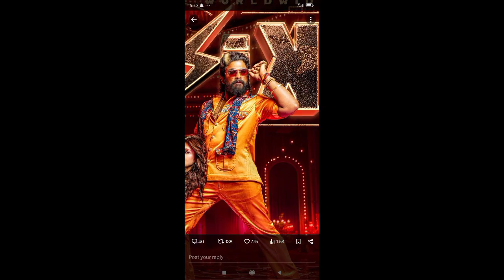Pushpa 2 The Rule Movie Review 🥵 || AlluArjun || Sukumar || Rashmika